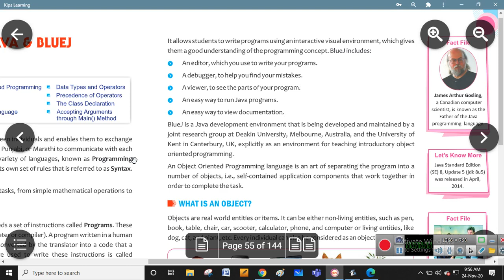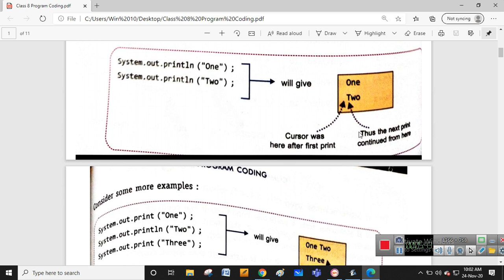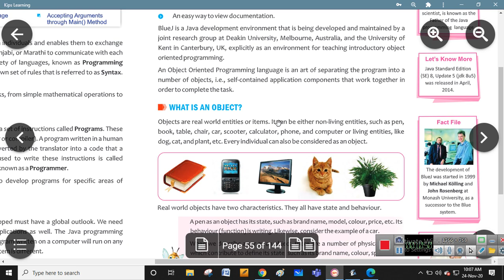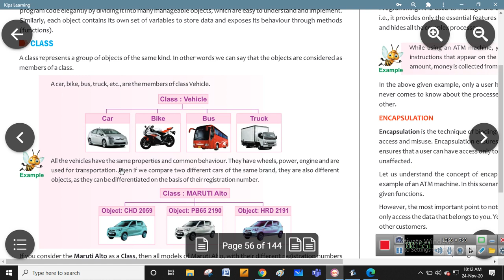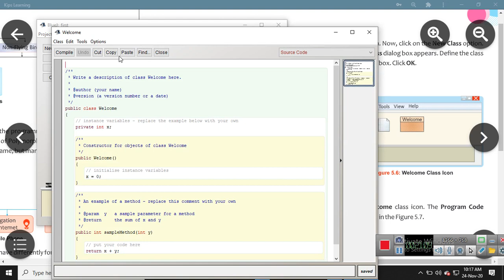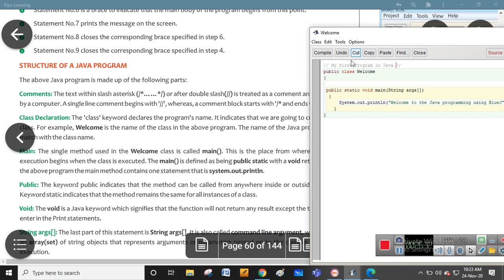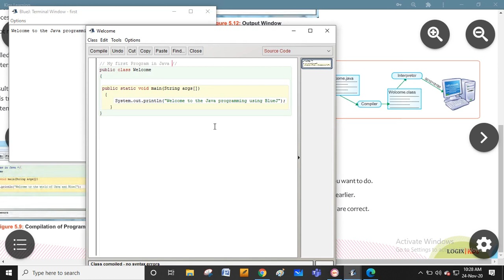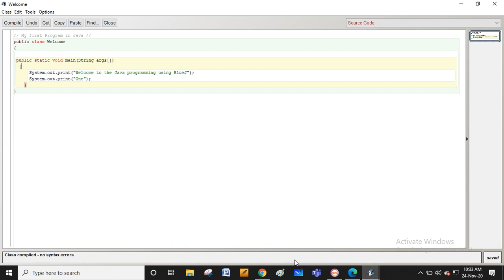Class 8 Chapter 6 Program Coding Part 4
DISPLAYIING ON MONITOR
CLASS
OBJECT
STARTING BLUEJ
COMPILING THE FIRST PROGRAM IN BLUEJ